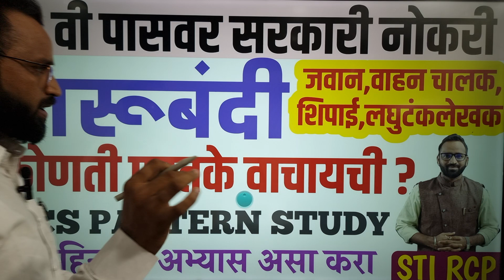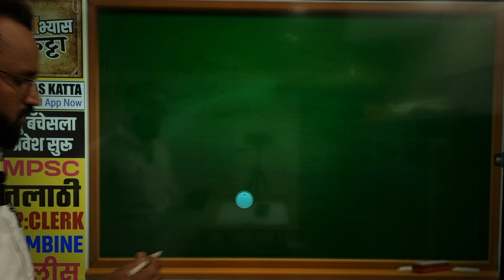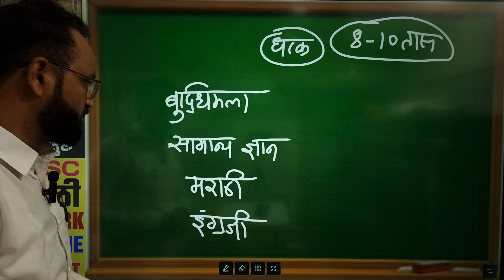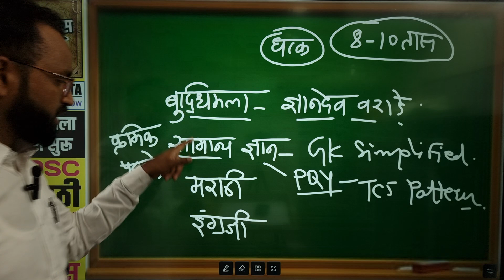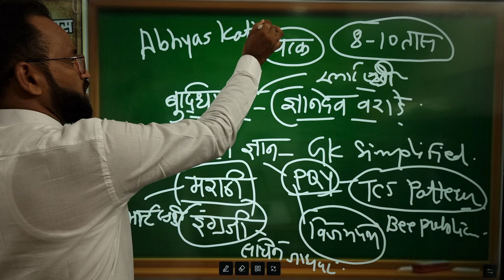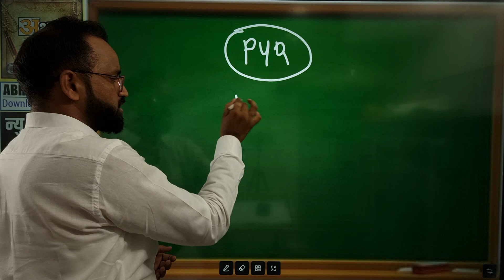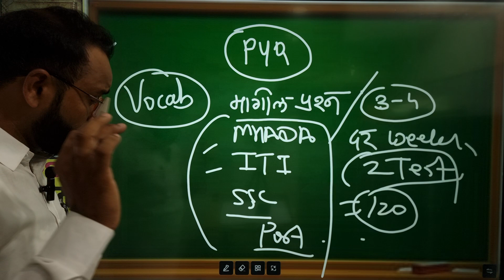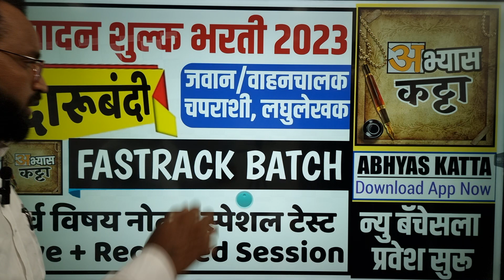दारूबंदी जवान भरतीसाठी पुस्तके "ही" वाचा, अभ्यास असा करा/Darubandi Booklist & Study Plan 2023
PC/Laptop वर Abhyas Katta App चे कोर्स पाहण्यासाठी ...